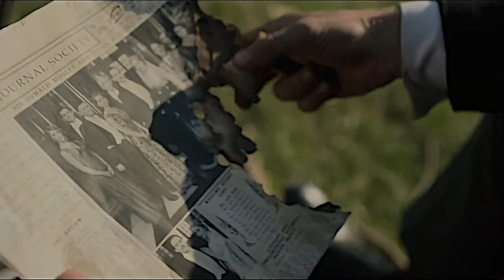This Is Why Tommy Shelby Kicked Finn Shelby Out Of The Family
Peaky Blinders Season 6 had arguably one of the biggest reveals in the series history, that being, that they had a traitor in their midst. In todays video, we look as the possible reasons to how and why Tommy Kicked Finn Shelby Out Of The Family!

🎬 Editing software: Final Cut Pro
🎥  Movie: Peaky Blinders (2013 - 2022)

Timestamps

0:00 - Intro
0:22 - Finn Shelby
7:00 - Why Tommy Kicked Finn Out of The Family